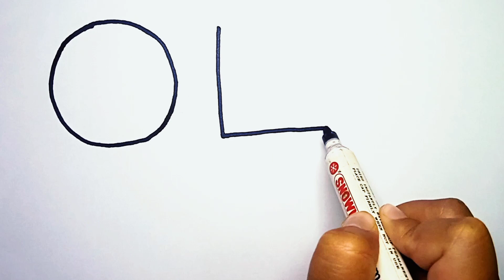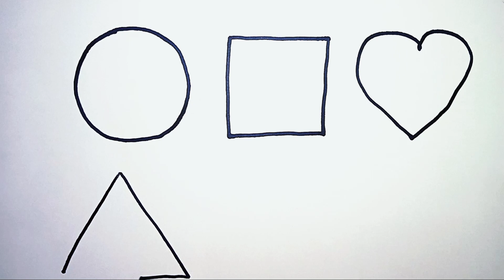drawing and coloring shapes for little ones, and preschool learning